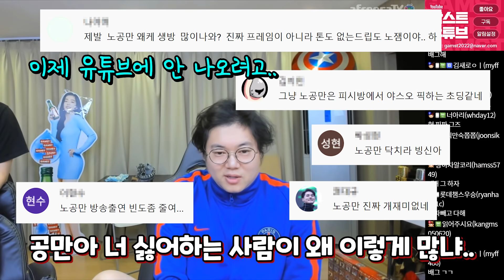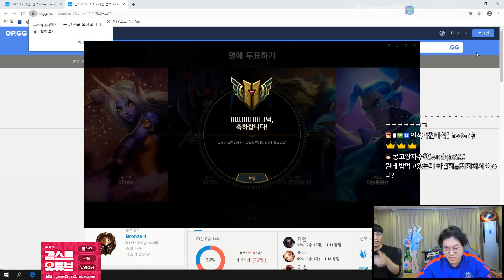[롤] 감스트 1200스택 나서스의 위력 ㄷㄷ LOL